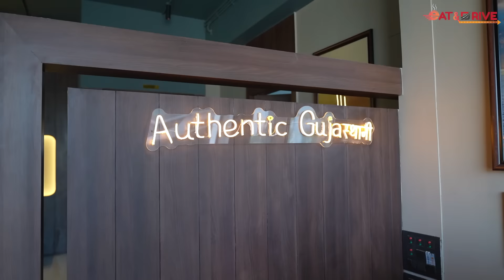પુરા સુરત માં આટલી જબરદસ્ત અનલિમિટેડ થાળી બીજે ક્યાંય જોવા નહિ મળે | Unlimited Gujarati Thali Surat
EAT & DRIVE

Address : - K K Thali
Pal Gam - Gaurav Path Road - Opp.Time Square - Bellisimo Hub - Surat